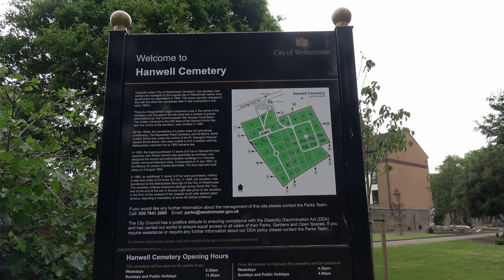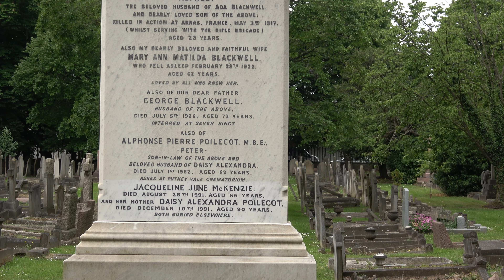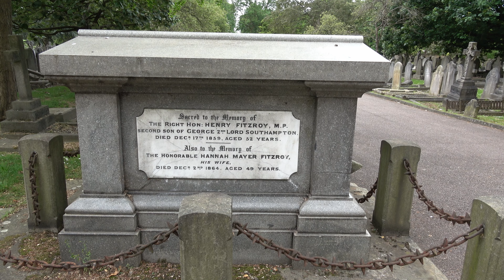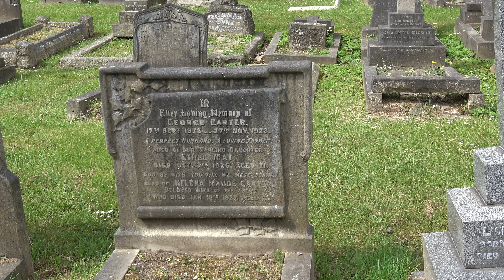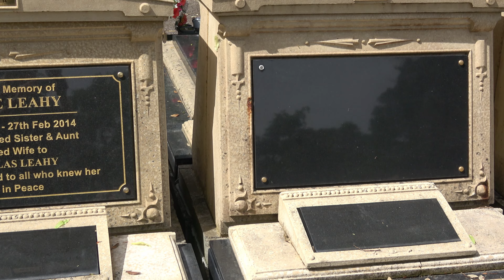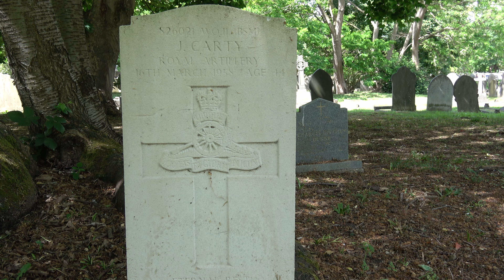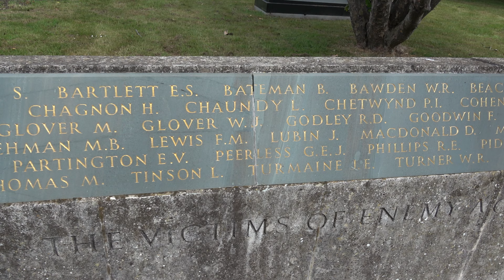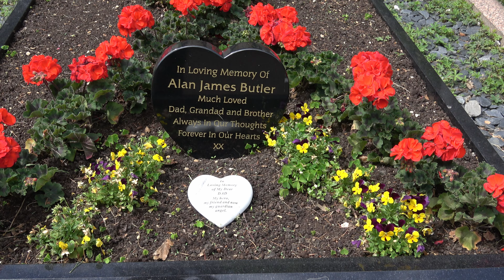City of Westminster Cemetery, Hanwell, West London. Exploring the memorials